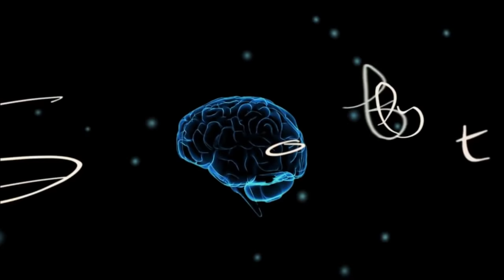ASMR Haircut & Shave & Wash | Electric Razor | Softly Spoken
Sorry that this ended up shorter than the Spanish version, but there were some parts that ended up too harsh that I had to take out. But I hope that you enjoy this regardless n__n